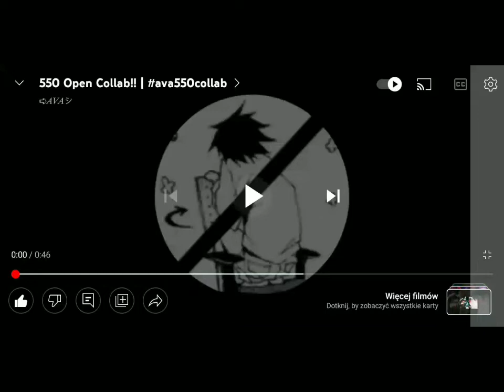ava550collab Open Collab 💞 (Midari x Junko ) 🌹cap cut